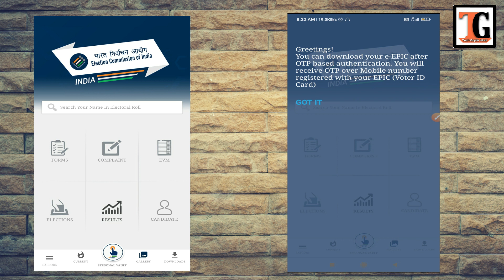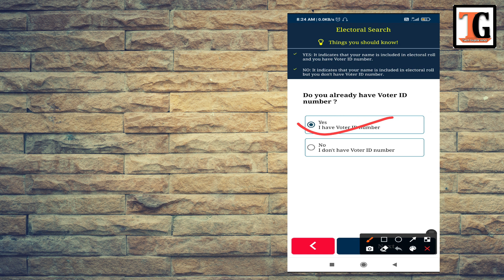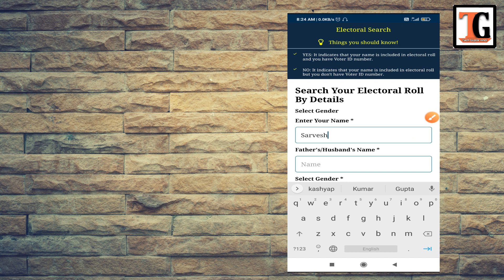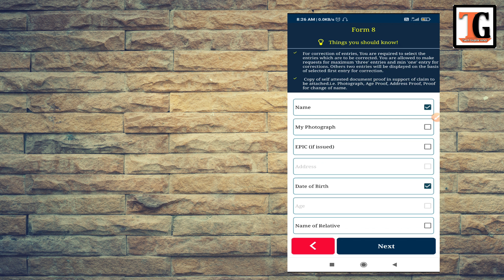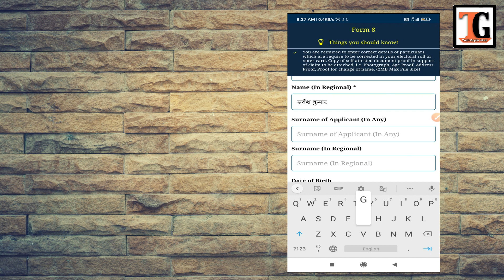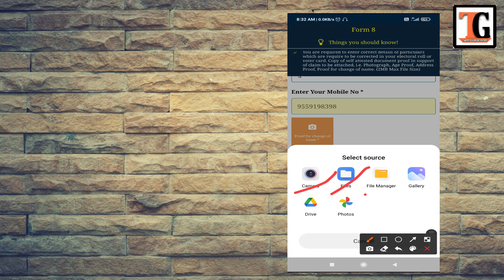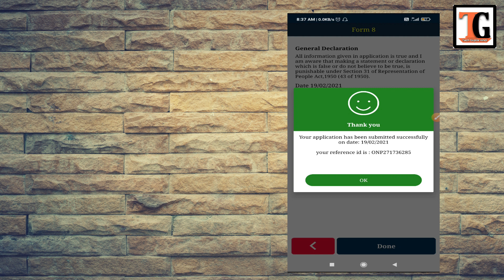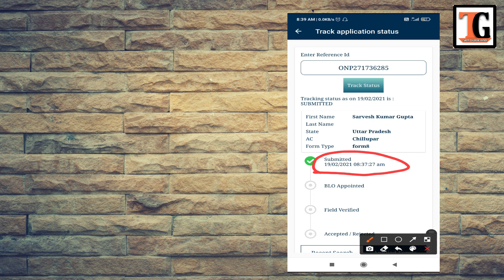Voter ID Card Correction Online | Voter ID Card me Name Kaise Change Kare DOB Change in Voter ID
Hello Friends

दोस्तों इस Video में आप सभी देखेंगे की voter ID Card Correction Online 2021 - voter card me name kaise change kare कैसे किया जाता है इस  video में  step by step पूरी जानकरी आप लोगों को दी जा रही है |  E voter ID card अब online mobile से  correction कर सकते हैं. तो बने रहिये अपने दोस्ते मेरे यानि सर्वेश गुप्ता के साथ इस चैनल पर जिसका नाम है, Tech Gupta Hindi में, और अगर ये Video आपको पसंद आता है और आपके काम आता है तो Please इस Video को Like करें और अपने दोस्तों को भी Share करें और साथ ही में, हमारे Tech Gupta Hindi Channel को Subscribe करना बिलकुल न भूलें

Others Topic Covers On This Video

voter id card me name correction online
voter id card me name kaise change kare
voter id me sudhar kaise kare
voter helpline
how to change name in voter id card
change address in voter id online
update address in voter id online
change photo in voter id card online
voter id card correction mobile app
voter id card,
voter card
voter correction online
Tech Gupta hindi